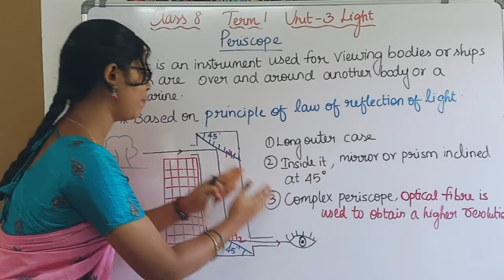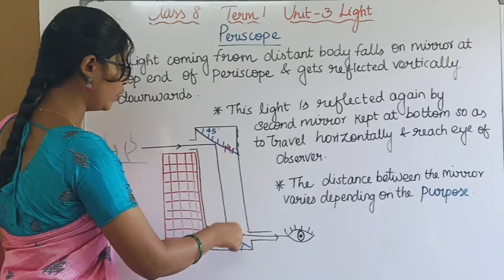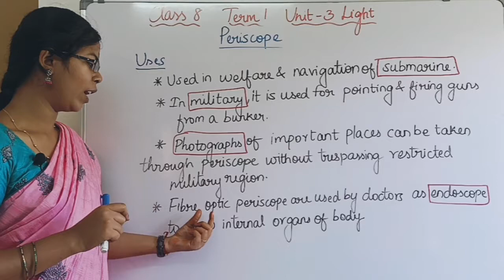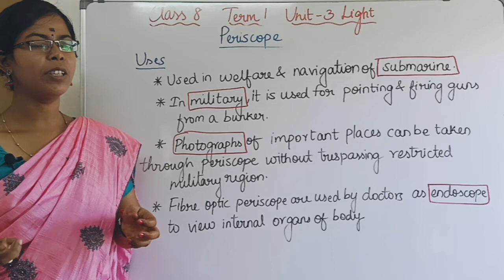Periscope and its uses| Class 8 Science Term 1 Unit 3 Light